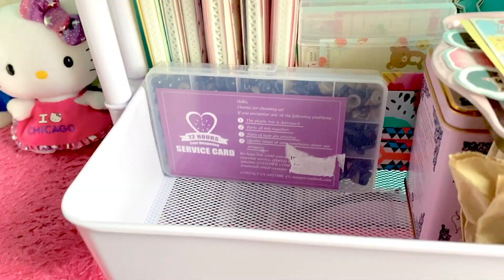What's In My 3-Tier Cart? | Rolling Cart Tour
Here is a quick tour of my 3-tier rolling cart.
♥ Michelle